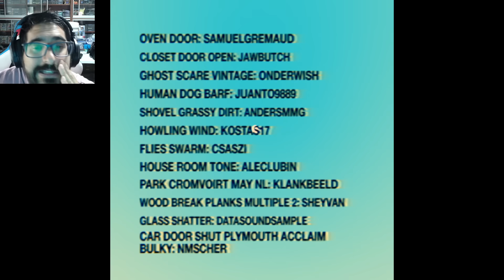GARFIELD ES MALVADO Y QUIERE JUGAR... - Last Monday (DEMO V3) con Pepe el Mago